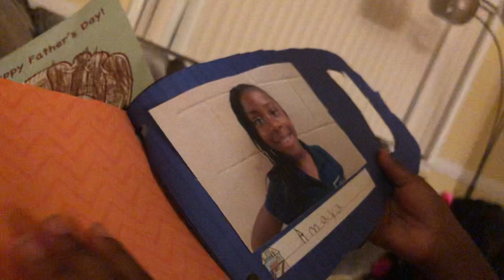Happy Fathers Day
Harrison Squad wishes Daddy a Happy Father’s Day.